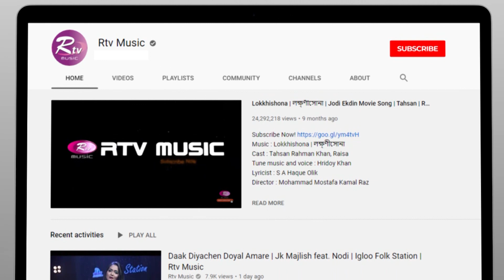Amay Dekhe Muchki Hashe | আমায় দেখে মুচকি হাসে | Jk Majlish Feat. Pinto Ghosh | FOLK STATION SEASON2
Jk Majlish Feat. Pinto Ghosh
Song: Amay Dekhe Muchki Hashe
Lyric & Tune: Pagol Shahed
Keyboard: Jk Majlish,
Guitar: Sumon
Bass: Kakon
Dotara: Anondo
Drums: Adnan Rushdi
Percussions: Zico
Flute: Shohag Ahmed
Chorus: Prapti & Tonni

Show: FOLK STATION, SEASON 2
DOP: Lutfor Rahman, Prokash, Zakir Hossain, Omar, Jahangir, Shuvo, Sunny